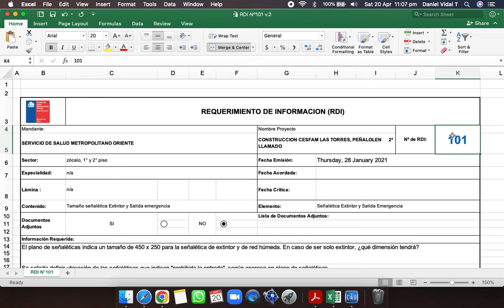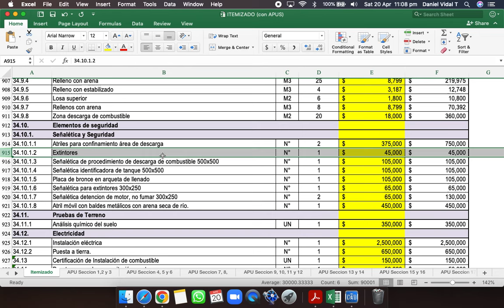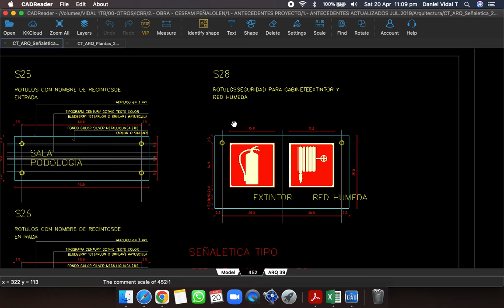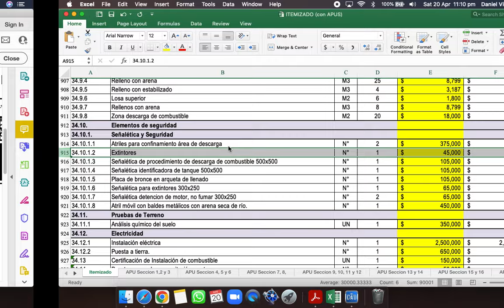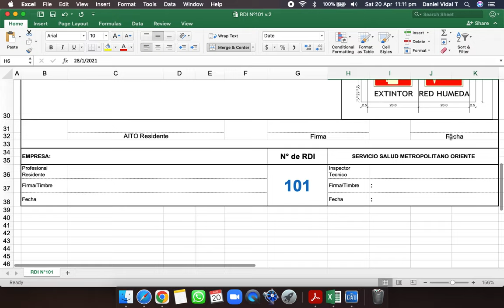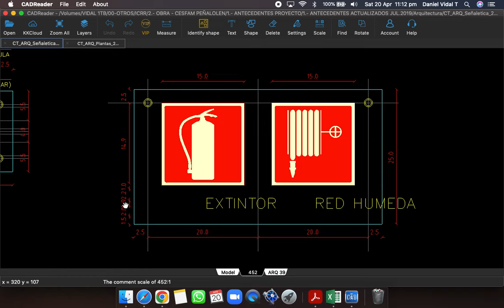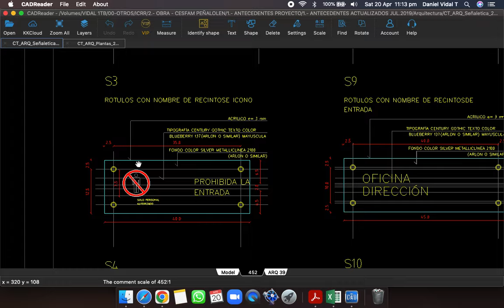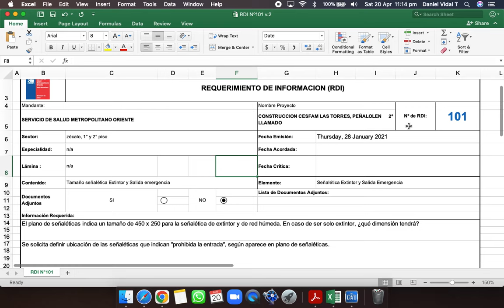La importancia de una RDI en un proyecto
¿Sabes que es una RDI?
Es sumamente importante estudiar bien un proyecto y cuando nos damos cuenta que existen incongruencias o falta de información, debemos formular un documento formal para solicitar información.

Acá te muestro como se hace